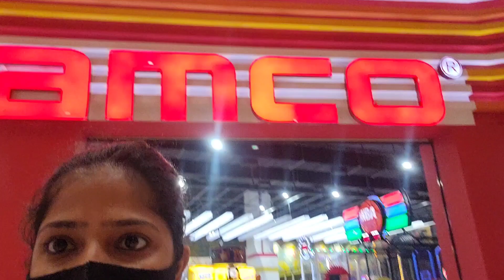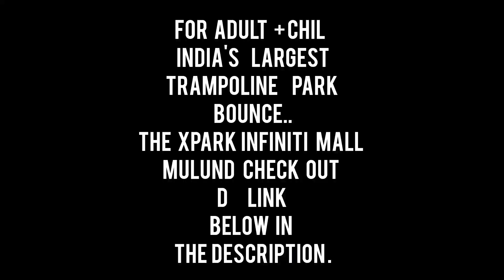NAMCO - Biggest Indoor Amusement center in seawoods Grandcentral mall || Navimumbai || Unlimited Fun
NAMCO - Biggest Indoor Amusement center

Location 📍

Seawoods navimumbai
Grandcentral Mall

Entry Fee - Rs. 800/- per child

👉1 Adult can accompany free with child

👉if you want to add another adult some 149 rs extra you have to pay

👉You can enjoy 1 hour

👉I think price wise i found it costly also they don't have helmet size for 2 year old children.

All n all its a good place for once in a while outing♡